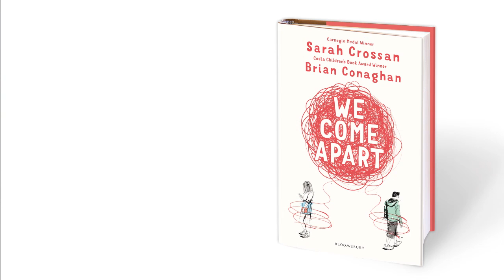Introducing 'We Come Apart' by Sarah Crossan & Brian Conaghan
Sarah Crossan & Brian Conaghan introduce 'We Come Apart', a contemporary story of two star-cross'd lovers set in North London.

YA rising stars Sarah Crossan and Brian Conaghan have joined forces to break your hearts in this contemporary story of star-cross'd lovers. Watch them introduce the world and characters here.

Jess would never have looked twice at Nicu if her friends hadn't left her in the lurch. Nicu is all big eyes and ill-fitting clothes, eager as a puppy, even when they're picking up litter in the park for community service. He's so not her type. Appearances matter to Jess. She's got a lot to hide.

Nicu thinks Jess is beautiful. His dad brought Nicu and his mum here for a better life, but now all they talk about is going back home to find Nicu a wife. The last thing Nicu wants is to get married. He wants to get educated, do better, stay here in England. But his dad's fists are the most powerful force in Nicu's life, and in the end, he'll have to do what his dad wants.

As Nicu and Jess get closer, their secrets come to the surface like bruises. The only safe place they have is with each other. But they can't be together, forever, and stay safe – can they?

An extraordinary, high-impact, high-emotion collaboration between two award bedecked rising stars of YA.

Sarah Crossan received the 2016 CILIP Carnegie Medal for her astonishing novel One, which also won the YA Book Prize, CBI Book of the Year Award and the CliPPA Poetry Award. Brian Conaghan's powerful debut, When Mr Dog Bites, was shortlisted for the CILIP Carnegie Medal, Peters Book of the Year and CBI Book of the Year Award and The Bombs That Brought Us Together won the Costa Children’s Book Award 2017.